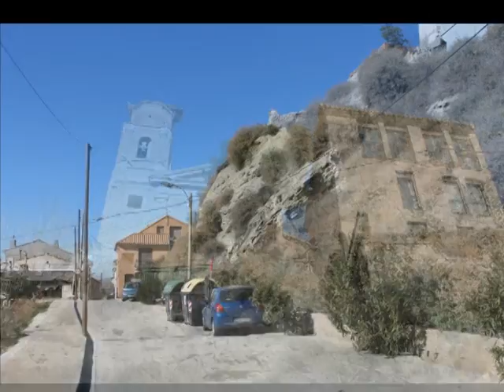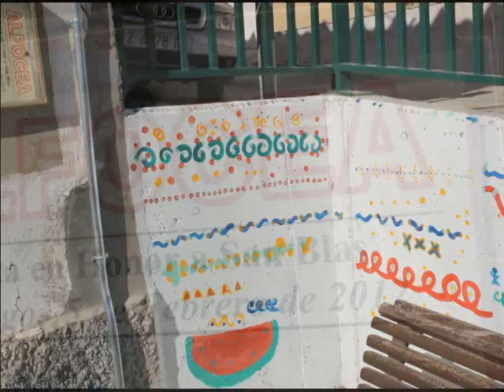Alfocea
Alfocea es un barrio rural de Zaragoza, en Aragón, España.Este barrio rural está camuflado en los tonos ocres y terrosos de los montes del Castellar que contrastan con los tonos verdes de las tierras de cultivo y de los bosques de ribera.En él encontramos el Campo de Maniobras de San Gregorio, el más grande de Europa con 33.389 hectáreas. Dispone de un excelente mirador para divisar un paisaje de gran belleza: el valle del Ebro, la huerta, las muelas calcáreas, el Moncayo y, próximo al barrio, el tollo de Lecheros.

La parte más antigua del núcleo se asienta en la parte alta de dicho cono de deyección, mientras que recientemente se han construido chalets en la zona de huertas. Su único acceso es a través del Puente de Alfocea. puente de alfocea

Puente de Alfocea

El Puente de Alfocea, a veces llamado Puente de Monzalbarba, es un puente sobre el río Ebro a su paso por Zaragoza. Conecta los barrios rurales de Monzalbarba y Alfocea, siendo el único acceso a este último. Inaugurado en 1968, fue una de las primeras obras del destacado ingeniero oscense Juan José Arenas.

Tiene una longitud de 180 metros, de los que 160 se cubren con seis vanos centrales y los veinte restantes en vanos de diez metros en cada orilla. Tanto vigas como pilares son de hormigón. Su bajo periodo de retorno, apenas 10 años, hace que tienda a cortarse en inundaciones, incomunicando Alfocea.

Al lado de su nacimiento en Monzalbarba se encuentra el acuartelamiento del Regimiento de Pontoneros e Ingenieros nº 12, que suelen realizar sus maniobras y prácticas de forma paralela al puente.

Historia

Los restos más antiguos pertenecen a un poblado íbero. En el siglo I, los romanos se instalaron cerca del actual barrio y posteriormente los musulmanes aprovecharon la fecundidad de estas tierras, las cultivaron e incluso las bautizaron con el nombre de Al-Hauz, "lugar de descanso" de donde viene el nombre de Alfocea. Posteriormente a la conquista de Zaragoza en 1118 por Alfonso I el Batallador la zona continuó habitada. Tras morir aquel monarca, gran parte del territorio pasó a ser propiedad de la orden del Temple, aunque con el transcurrir de los años cayo en manos de la nobleza.